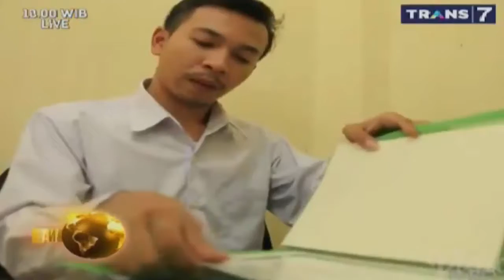NADZAR SALAH SATU CIRI ORANG PELIT Khazanah Trans7